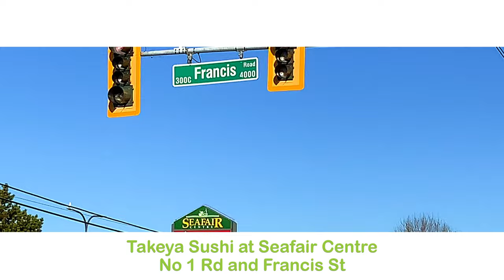Welcome to Takeya Sushi Part1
Takeya Sushi

-Sushi Combo, Bento, Rice Bowl, Noodle, Party Tray…and More

📍 Seafair Mall 17-8671 No.1 Rd. Richmond B.C.

*currently TAKEOUT ONLY*
Open 7 days!

Door Dash & Skip The Dishes available!

ONLINE ORDER(COMING SOON)